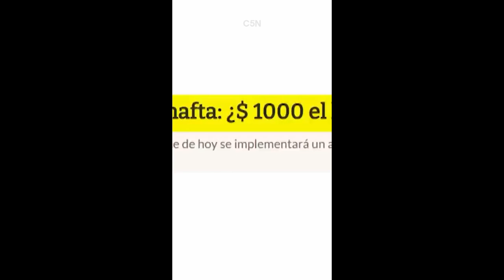La mayoría de los argentinos ignorantes en política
Los argentinos no aprenden de la historia, siguen informándose con los mismos empleados del poder económico, que te mienten con una sonrisa, sin dudas la mayoría de los argentinos, son unos ignorantes políticos.